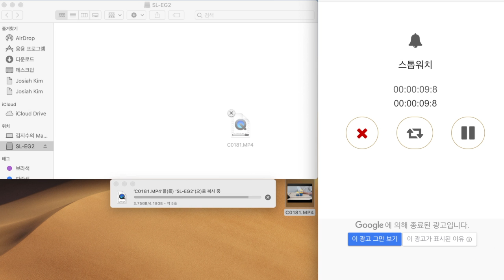소니 SSD 외장하드 SL-EG2 실제 속도는 어떨까?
소니에서 출시한 외장 SSD SL-EG2의 실제 읽기, 쓰기 속도를 체크해봤습니다. 작고 가벼울 뿐만 아니라 튼튼하고 속도도 빠르다는 장점을 가진 SSD 외장하드. 여기에 용량도 240GB, 480GB, 960GB로 다양하기 때문에 가볍게 사용할 수 있는 외장하드로 제격이라고 할 수 있는 제품입니다.

자세한 후기는 블로그 포스팅을 통해 확인해주세요. ^^